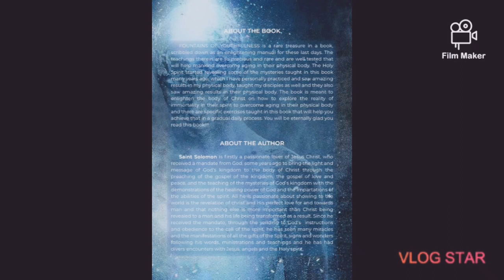Saint Solomon TV launch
This is Saint Solomon tv where you can always get enlightening teachings about the realities of Christ and how to explore the infinite potentials and the possibilities of the divine life in your spirit. Be blessed!!!

Saint Solomon is also a divine author of life transforming books which are available on the kindle Amazon store. We have the following titles available,
DIVINE MYSTERIES UNVEILED
IMMORTALITY UNSEALED
CHRIST UNLEASHED VOLUME ONE
CHRIST UNLEASHED VOLUME TWO
THE INFINITE DIMENSIONS
FOUNTAINS OF YOUTHFULNESS
THE PROPHETIC AND HEALING GLORY UNVEILED